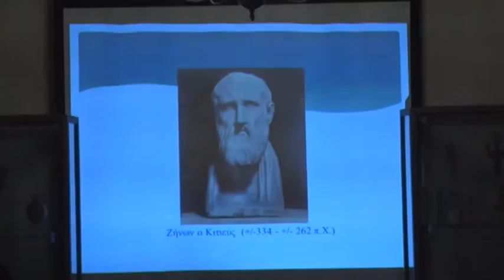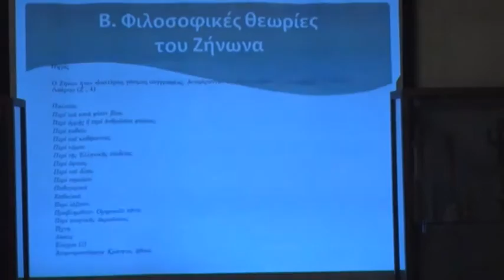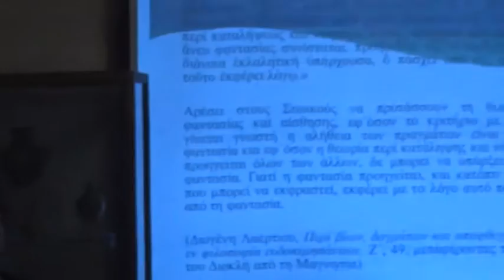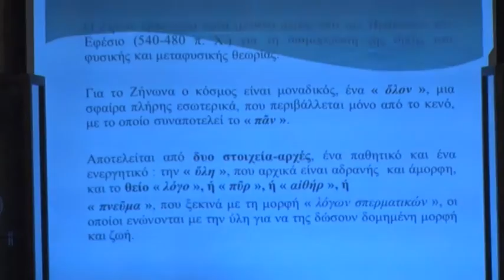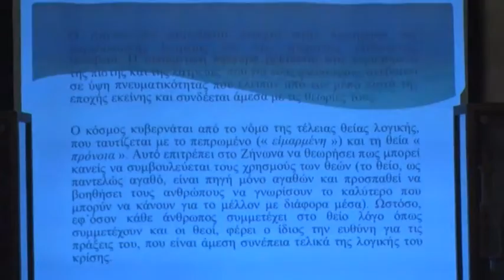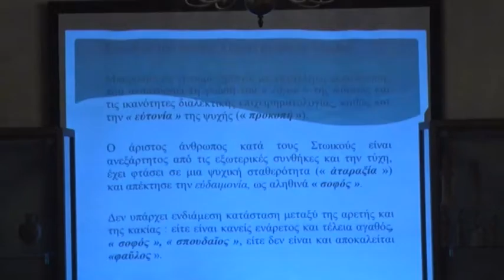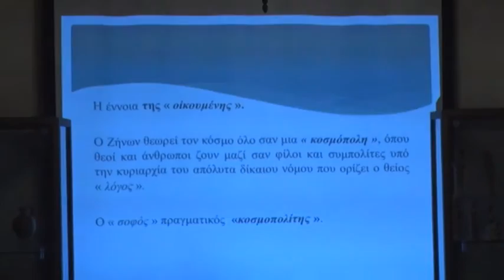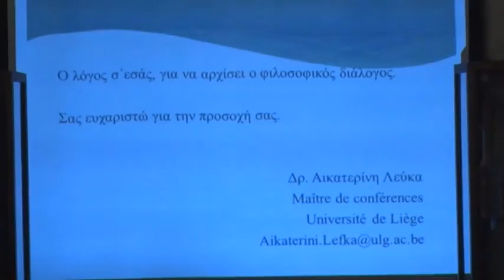ΔΙΑΛΕΞΗ: Ζήνων ο Κιτιεύς ιδρυτής του Στωικισμού: ο άνθρωπος και η σκέψη του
Ομιλήτρια: Δρ. Αικατερίνη Λεύκα
Λέκτορας Πανεπιστημίου Λιέγης

Η διάλεξη πραγματοποιήθηκε τον Μάρτιο του 2016 στο Μουσείο Πιερίδη-Πολιτιστικό Ίδρυμα Τράπεζας Κύπρου στη Λάρνακα